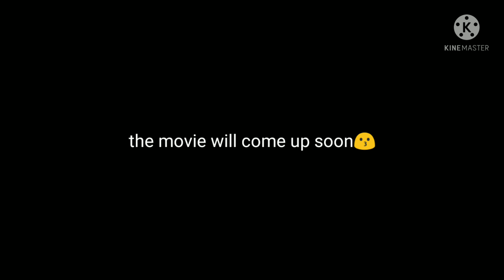stalked by the mafia🔫~part (3/3)||Bakudeku||bnha Mafia AU||MHA/bnha||gacha club||bkdk gcmm~series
finally it's doneeeee🤗

the full movie will come soon